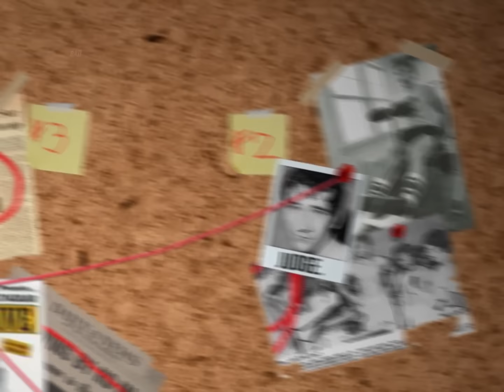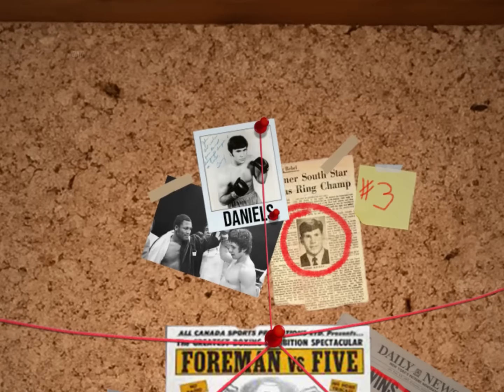When George Foreman Challenged 5 Guys In One Night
Welcome back fight fans, to Boxing After Dark! Tonight, we rewind the clock to 1975. In the aftermath of the legendary "Rumble in the Jungle," a broken George Foreman seeks redemption. Dethroned by the great Muhammad Ali, Big George needs to make a statement. And what better way to do that than challenge not one, but five opponents, all in a single night!